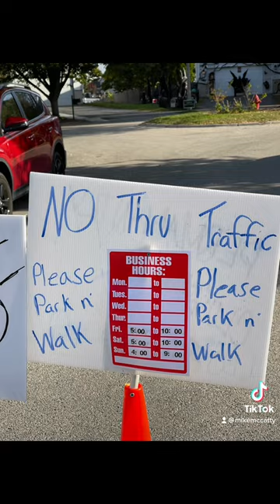Stranger Things - Plainfield IL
Here is a list of haunted yards for 2022. Please let me know if you have add ons or ones no longer participating.